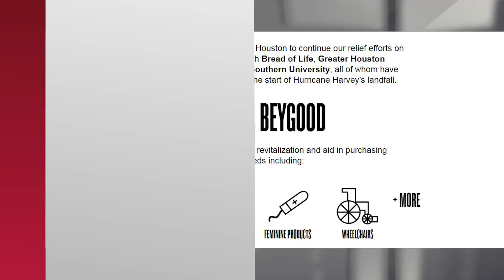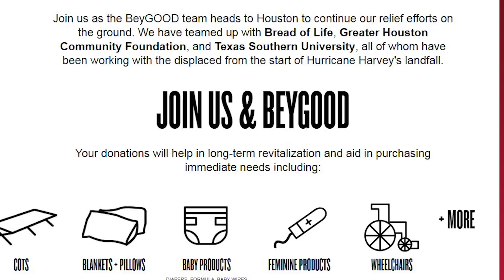Jay Z Serenades Beyonce Onstage for Birthday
And when I say b’day, I really mean BEY’Day as in B.E.Y because 9-4-81 belongs to the queen and only to the queen. To celebrate Beyonce turning 36, her close friends and family did a photoshoot dressed up in her signature wide brimmed hat look with the braids from the Formation video. The photos featured twenty boss women honoring Beyonce including B’s mom Tina, Jay-Z’s mom, his grandmother, Serena Williams, Michelle Williams, Kelly Rowland, baby Blue Ivy and even the former first lady, Michelle Obama. The photos were featured on Beyonce’s website as a birthday shout out along with a callout that encouraged people to donate to the Houston hurricane relief efforts. The page says “Join us as the BeyGOOD team heads to Houston to continue our relief efforts on the ground. We have teamed up with Bread of Life, Greater Houston Community Foundation, and Texas Southern University, all of whom have been working with the displaced from the start of Hurricane Harvey’s landfall. Your donations will help in long-term revitalization and aid in purchasing immediate needs including: cots, blankets and pillows, baby products, feminine products, wheelchairs and more.”
Houston is of course Beyonce’s hometown so no doubt this project is very close to her heart.
But The birthday festivities didn’t stop with the honorary photo-shoot, Beyonce and Jay-Z headed to the Made in America Festival over the weekend where Jay took the stage to wish his wife a happy birthday.
If you think it’s overwhelming when just your friends sing Happy Birthday to you, imagine an entire arena. And by the way I am 1000% hanging the photo of Michelle Obama dressed as Beyonce in my apartment. Let me know what you guys think of the photoshoot in the comment section below, don’t forget to subscribe and then click right over here to hear me gawk even more over my queen with a list of 4 celebs who’ve professed their love for Beyonce.